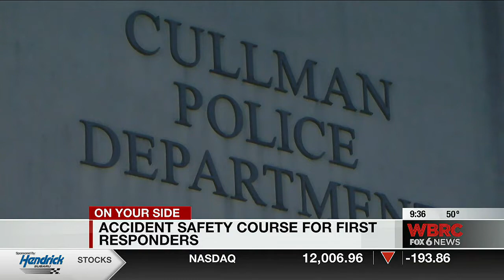Accident safety course for first responders in Cullman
Accident safety course for first responders
 in Cullman